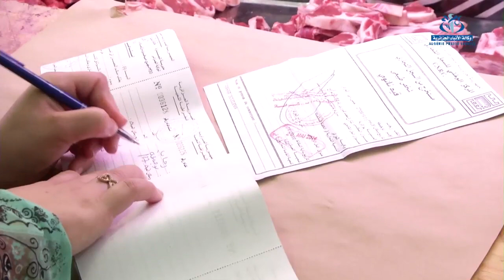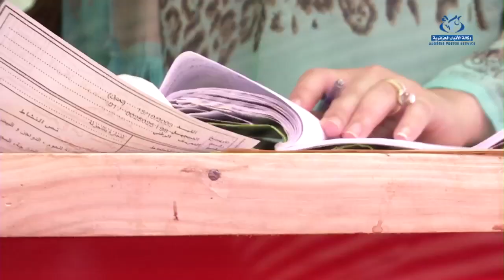ظروف تبريد اللحوم تتصدر مهام أعوان قمع الغش في رمضان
الجزائر(وأج)- تزامن شهر رمضان مع فصل الصيف، و مع ارتفاع درحات الحرارة، يزداد معها الحديث عن ظروف تبريد اللحوم خاصة مع الطلب المتزايد على هذه المادة. الأمر الذي دفع أعوان مراقبة النوعية و قمع الغش إلى تكثيف خرجاتها الميدانية لوضع حد لبعض تجاوزات التجار المخالفين.